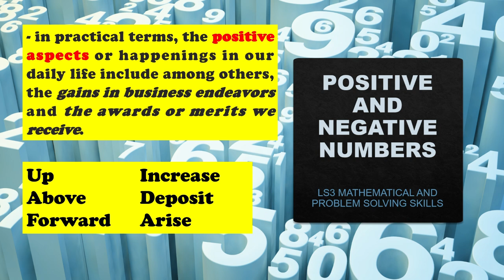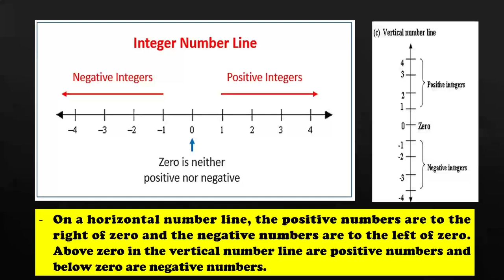Positive and Negative integers